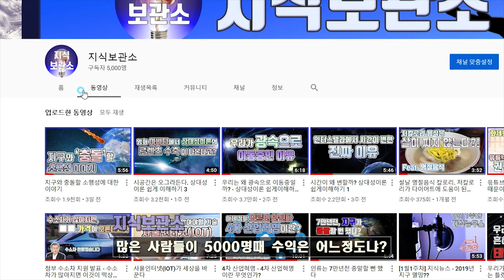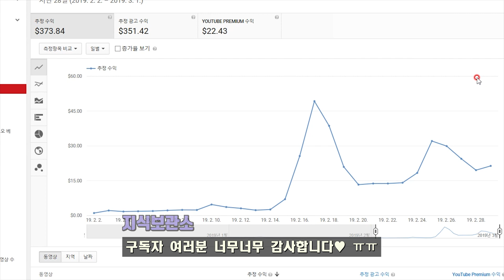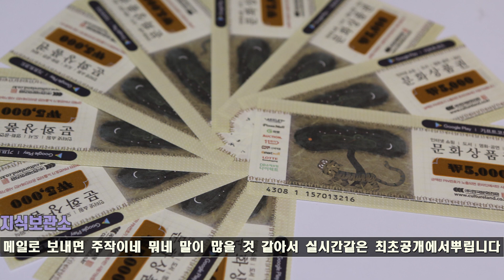구독자 5000명 수익공개 및 이벤트 공지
수익은 거지지만 유튜브 운영자체가 재미있습니다. 만족.
이벤트는 최초공개나 댓글에 뿌릴거에요. 구독하고 알람설정해야 받을 수 있을껄요? 선착순입니다. 알아서 가져가세요

제보 및 문의
카카오오픈채팅 : 유튜브 지식보관소